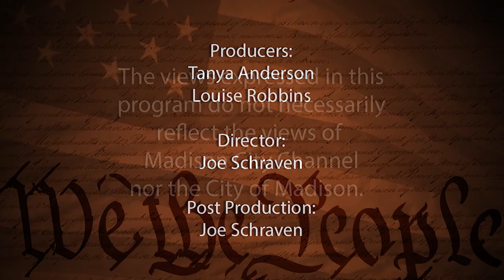Know Your Candidates: Juliana Bennett - Common Council, District 8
Juliana Bennett, candidate for District 8 of the Common Council, discusses their qualifications for this office and why they are running.